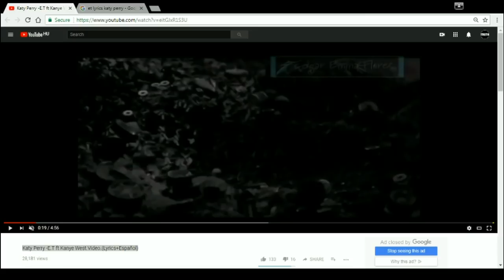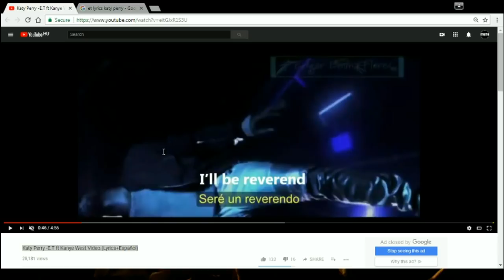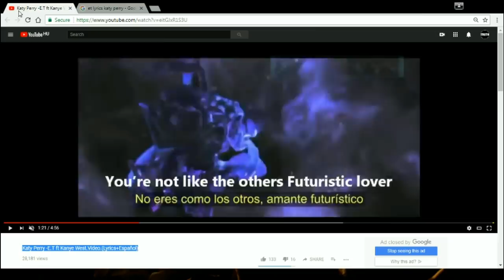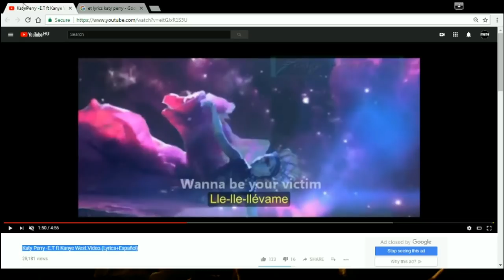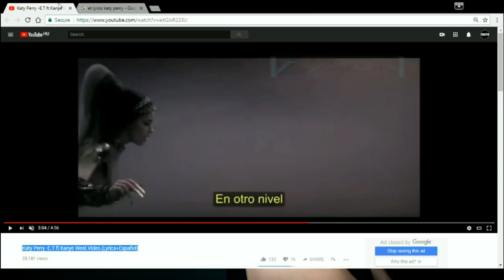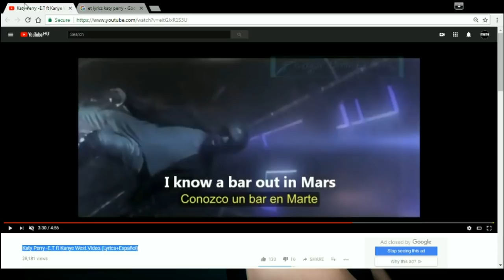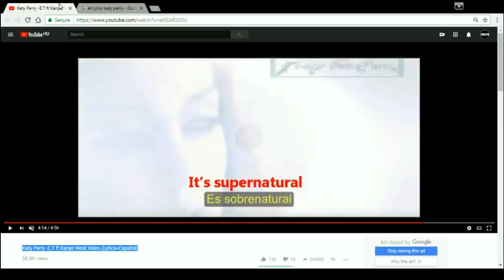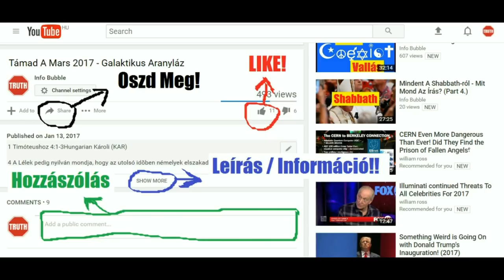Katy Perry - E.T. - Amit Elnéztél (EDITED) / INFO BUBBLE II. Live Stream - 20180327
INFO BUBBLE ON FACEBOOK:
SKYPE: Info Bubble
SHALOM ÉS HALLELUYAH!

5Móz 29:19 És ha lesz, aki hallja ez esküvéses kötésnek igéit, és boldognak állítja magát az ő szívében, ezt mondván: Békességem lesz nekem, ha a szívem gondolata szerint járok is, (hogy a részeg és a szomjas együtt vesszenek):
5Móz 29:20 Nem akar majd YAHUAH annak megbocsátani, sőt felgerjed akkor YAHUAH-nak haragja és búsulása az ilyen ember ellen, és rászáll arra minden átok, amely meg van írva e könyvben, és eltörli YAHUAH annak nevét az ég alól.
5Móz 29:21 És kiválasztja azt YAHUAH veszedelemre, Izraelnek minden törzse közül, a szövetségnek minden átka szerint, amelyek meg vannak írva e törvénykönyvben.
5Móz 29:22 És ezt fogja mondani a következő nemzedék, a ti fiaitok, akik ti utánatok támadnak, és az idegen, aki messze földről jön el, ha látni fogják e földnek csapásait és nyomorúságait, amelyekkel megnyomorította azt YAHUAH:
5Móz 29:23 Kénkő és só égette ki egész földjét, be sem vethető, semmit nem terem, és semmi fű sem nevekedik rajta; olyan, mint Szodomának, Gomorának, Ádmának és Ceboimnak elsüllyesztett helye, amelyeket elsüllyesztett YAHUAH haragjában és búsulásában.
5Móz 29:24 Azt fogják majd kérdezni mind a nemzetek: Miért cselekedett YAHUAH így ezzel a földdel? Micsoda nagy felgerjedése ez a haragnak?
5Móz 29:25 És ezt mondják majd: Azért, mert elhagyták YAHUAH-nak, az ő atyáik ELOHIM-ének szövetségét, amelyet akkor kötött velük, amikor kihozta őket Egyiptom földéről;
5Móz 29:26 És elmentek, és szolgáltak idegen ELOHIM-eket, és imádták azokat; [olyan] elohimeket, akiket nem ismertek volt és nem adott nekik [ELOHIM].
5Móz 29:27 És felgerjedett YAHUAH-nak haragja e föld ellen, hogy reá hozza mindazt az átkot, amely meg van írva e könyvben.
5Móz 29:28 És kigyomlálta őket YAHUAH az ő földjükről haragjában, búsulásában és nagy indulatjában; és vetette őket más földre, amint mai nap [is] van.
5Móz 29:29 A titkok YAHUAH-éi, a mi ELOHIM-ünkéi; a kinyilatkoztatott dolgok pedig a miénk és a mi fiainké mind örökké, hogy e törvénynek minden igéjét beteljesítsük.